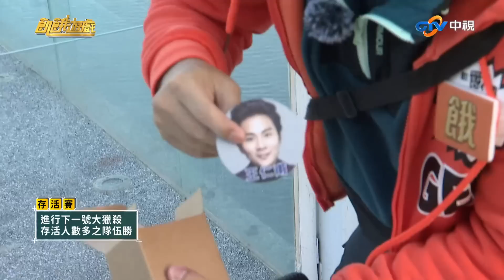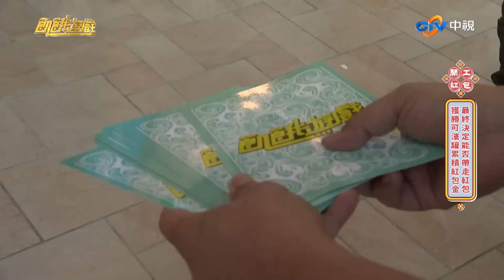大獵殺姚以緹超狀況外 仁甫竟玩沒幾分鐘就再見！／孫協志 王仁甫 許孟哲 蔡黃汝 峮峮 姚淳耀 高山峰 詹子晴 小優 姚以緹／EP322_ 20230326【精采片段】